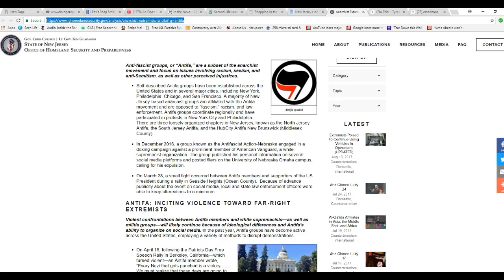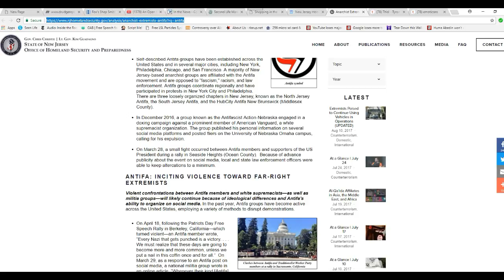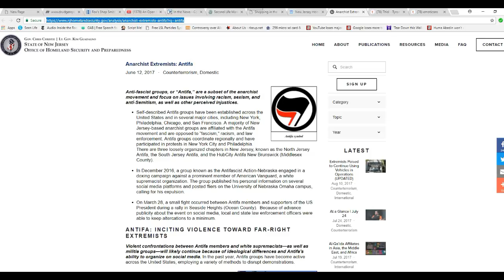Antifa labeled as extremist group in New Jersey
This is a good thing. Antifa, which is just as evil as the Neo NAZIs, skinheads, clan etc have been labeled an extremist/ terrorist group by the state of New Jersey. Thank you governor Christie.